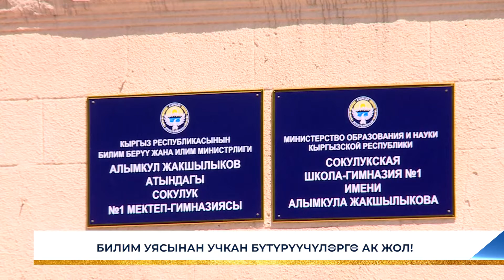БИЛИМ УЯСЫНАН УЧКАН БҮТҮРҮҮЧҮЛӨРГӨ АК ЖОЛ!